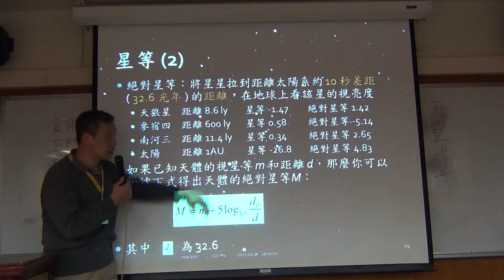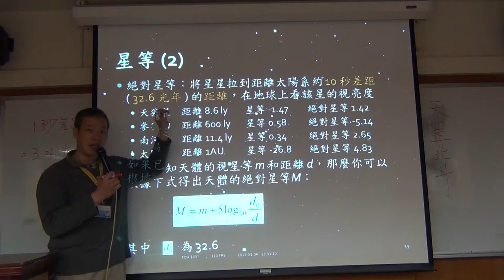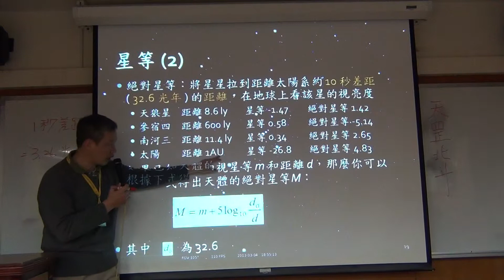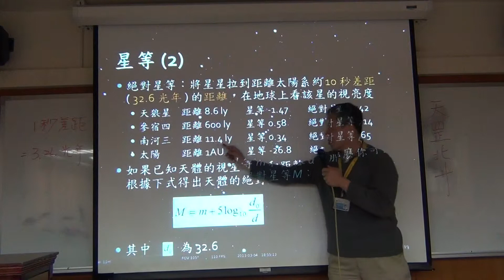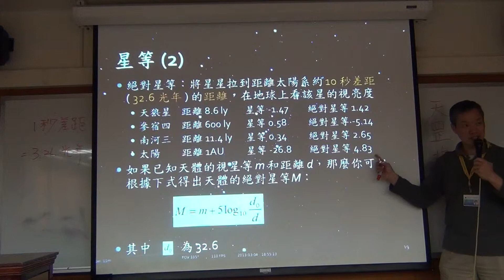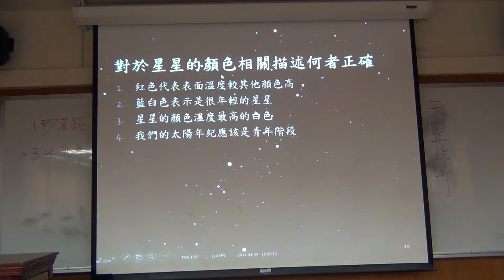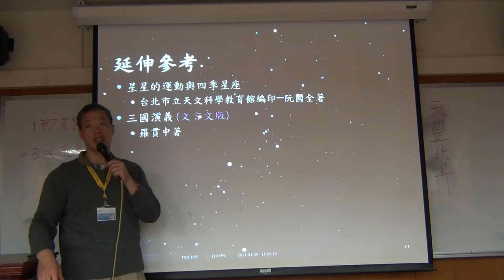2016031004_方位辨認與天文基本常識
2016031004_方位辨認與天文基本常識
王穎聰, 銘傳大學, 認識星空, 通識課程, 方位辨認, 天文基本常識, 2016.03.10